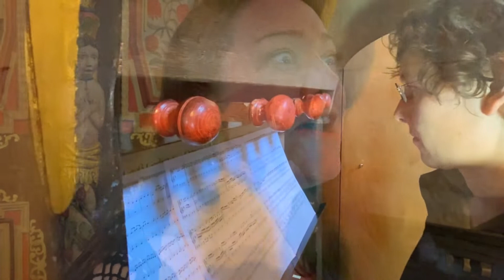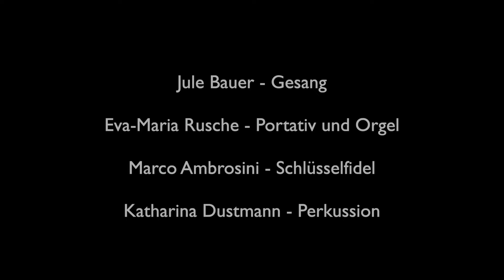Ensemble MetaMorPhonica - Ciaccona torna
Jule Bauer: Gesang | Katharina Dustmann: Perkussion | Eva-Maria Rusche: Orgel | Marco Ambrosini: Schlüsselfidel (Nyckelharpa)
“Tempus fugit – Musik auf ihrer Zeitreise durch die Jahrhunderte”
Mit diesem Programm möchten wir den Menschen aller Altersklassen einen neuen Blick auf die unfassbar reiche und vielfältige Musikgeschichte und deren Verwandlungen ermöglichen.
Lieder und liedbezogene Kompositionen aus verschiedenen Stilepochen werden bis zu deren Ursprüngen zurückverfolgt und im Konzert zum neuen Leben erweckt.